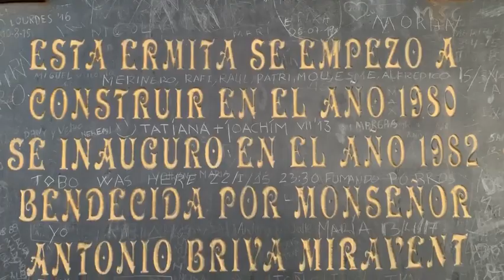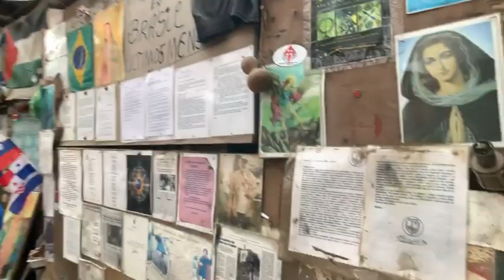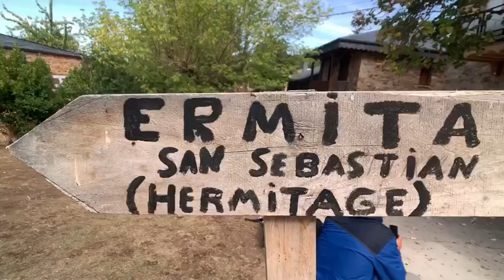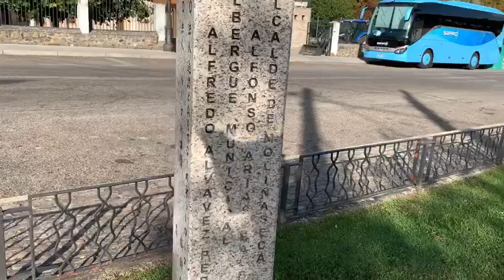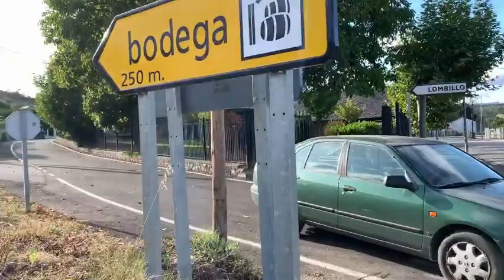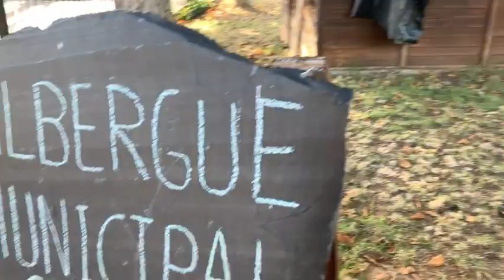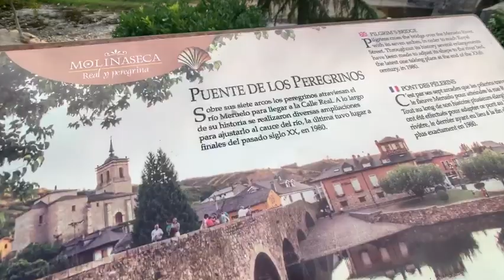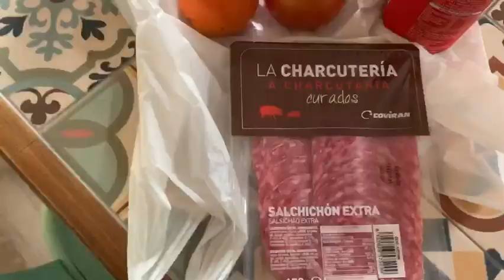Day 27: Foncebadón to Molinaseca | Camino Frances 2019 | Camino de Santiago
Foncebadón to Molinaseca.

Lodging: Albergue Señor Oso